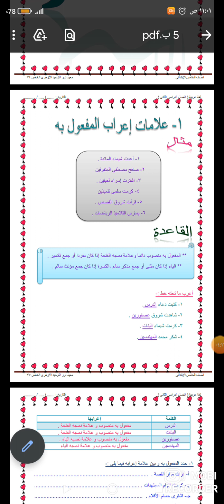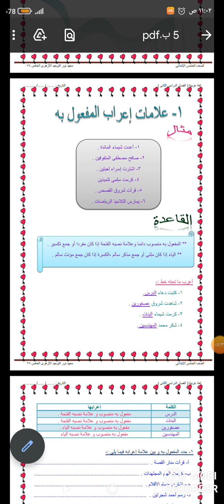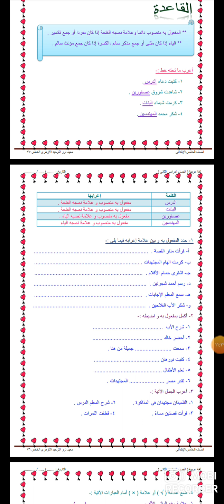لغة عربية للصف الخامس الابتدائي درس المفعول به